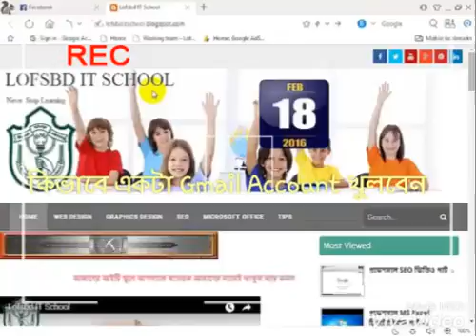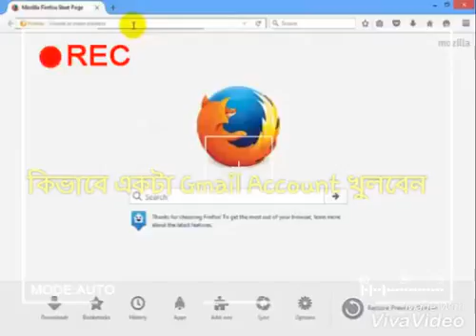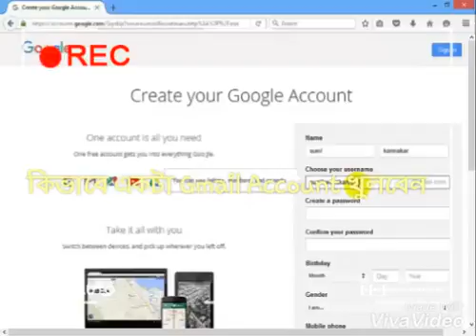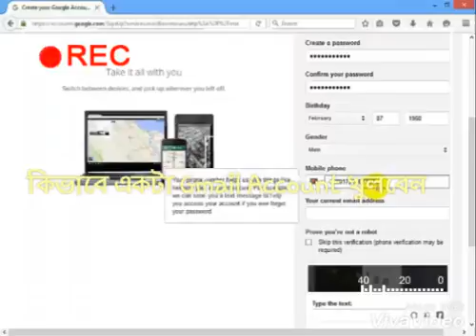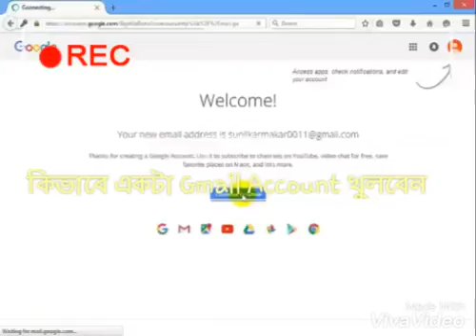How to create a gmail account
How to open a gmail account .